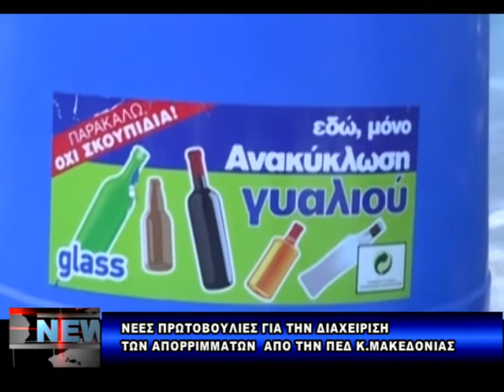SINTOMO 10 5 2013